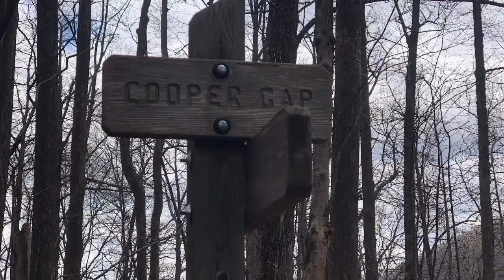Appalachian Trail 2019 Day 3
Appalachian Trail day 3 Hawk Mountain Shelter to Gooch Gap. 9 miles.
Went into town to dry out.